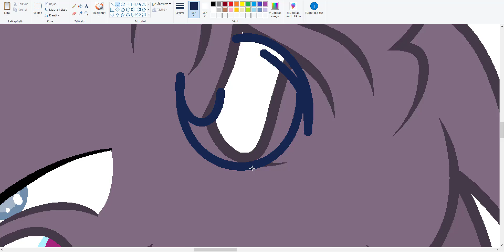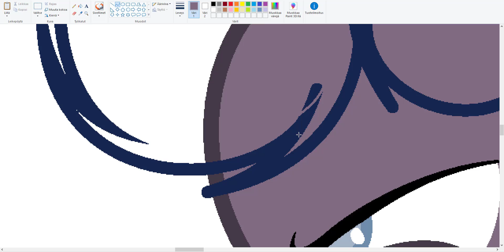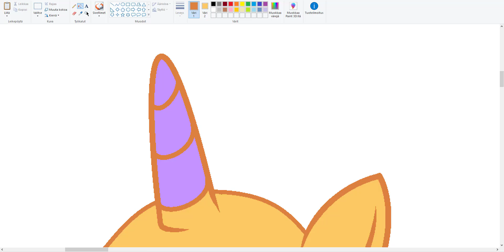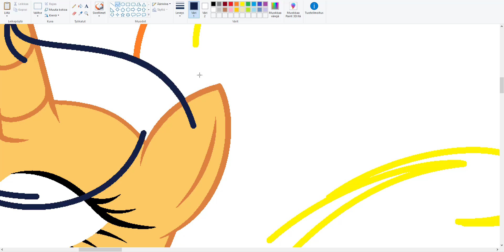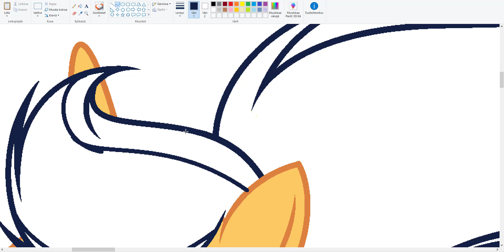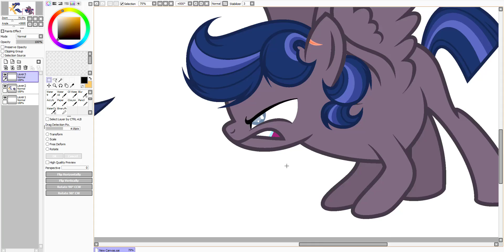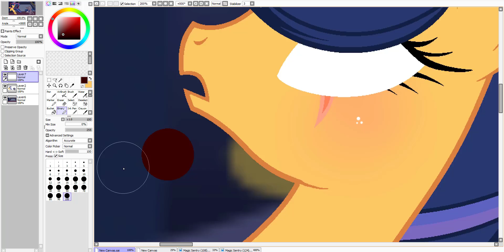I can't move! [3/4] [Speedpaint] [MLP Next Gen]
Base: -

Song: Nightcore - Sweet but Psycho - (Lyrics)

Song: Nightcore - In My Mind - (Lyrics)

Song: Nightcore - My Demons